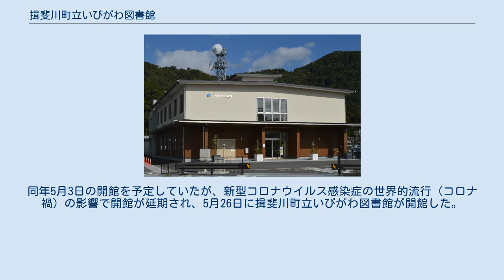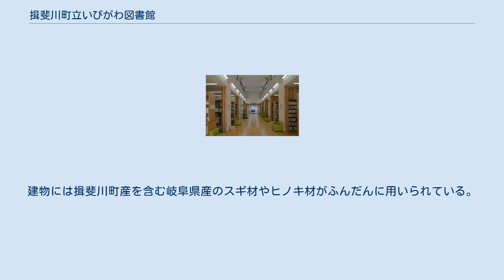揖斐川町立いびがわ図書館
揖斐川町立いびがわ図書館（いびがわちょうりついびがわとしょかん）は、岐阜県揖斐郡揖斐川町上南方27番地9にある公共図書館。
3館からなる揖斐川町立図書館の中央館である。
 1972年（昭和47年）4月10日、三輪1300番地に図書館法に基づく揖斐川町立図書館が開館した。
かつての揖斐川町役場の建物を利用しており、郷土資料館が併設されていた。
当時の近隣自治体に独立館の公共図書館はなく、揖斐川町が先駆けとなった。
 1980年（昭和55年）4月10日、上南方15番地1に揖斐川町立図書館の新館が開館した。
鉄筋コンクリート造の2階建であり、延床面積は589m2だった。
1980年度（昭和55年度）末の蔵書数は25,995冊であり、1980年度（昭和55年度）の貸出冊数は40,020冊だった。
 1995年（平成7年）までの貸出方式はブラウン方式を採用していたが、1995年（平成7年）7月には図書館システムにコンピュータを導入し、またタッチパネル式の利用者用検索端末が設けられた。
岐阜県の町村立図書館としては早い開館だったため、ビデオやCDの視聴覚コーナーがなく、設置の要望が強かった。
このため、1995年（平成7年）11月には増築工事に着手し、1996年（平成8年）2月1日には図書館を休館として、隣接する揖斐川町中央公民館1階第2会議室に臨時図書館が設けられた。
8月1日には増改築を経てリニューアルオープンし、延床面積が820m2となった。
工事費用は1億4000万円。
 2002年度（平成14年度）末の蔵書数は76,644冊、2002年度（平成14年度）の貸出冊数は64,659冊だった。
講演会・コンサート・人形劇・おはなしの夕べなどを開催し、文学講座・短歌会・読書サークル・おはなしの会などの自主活動グループがあった。
揖斐川図書館は子どもの読書推進活動に力を入れており、絨毯が敷かれた1階の絵本コーナーには約7,000冊の絵本があった。
2階の郷土資料室には約5000冊の資料があった。
 2005年（平成17年）1月31日には（旧）揖斐川町・谷汲村・久瀬村・春日村・坂内村・藤橋村の1町5村が合併して（新）揖斐川町が発足し、揖斐川町立図書館は揖斐川町立揖斐川図書館に改称した。
2008年（平成20年）3月上旬には、町内の建設会社社長から寄付された300万円を元に、福祉・教育・交通安全を主題とする高田直希文庫が設置された。
 揖斐川図書館の建物は老朽化や耐震強度不足が指摘されており、2019年（令和元年）7月に新館の建設に着手した。
2020年（令和2年）2月末に完成し、同年3月26日に竣工式が行われた。
同年5月3日の開館を予定していたが、新型コロナウイルス感染症の世界的流行（コロナ禍）の影響で開館が延期され、5月26日に揖斐川町立いびがわ図書館が開館した。
開館時点の蔵書数は約11万冊であり、蔵書可能冊数は約13万冊である。
 コロナ禍の影響もあり、5月26日の開館当初は貸出と返却のみ対応し、学習室や新聞・雑誌コーナーの利用は禁じていた。
同年7月10日、読書履歴を記録できる読書通帳機の稼働を開始した。
 いびがわ図書館は揖斐川町地域交流センター「はなもも」に隣接している。
木造（一部鉄筋コンクリート造）2階建て。
延床面積約1,360m2。
岐阜県で初めてCLT工法（強度の高い圧型木製パネルによる工法）を用いた建築物である。
建物には揖斐川町産を含む岐阜県産のスギ材やヒノキ材がふんだんに用いられている。
 2階には岐阜薬科大学名誉教授の水野瑞夫から寄贈された図書のコーナーがある。
揖斐川町に所在する有限会社揖斐川清掃からも寄付を受け、546冊の図書を購入している。